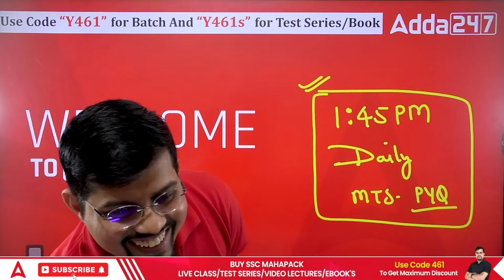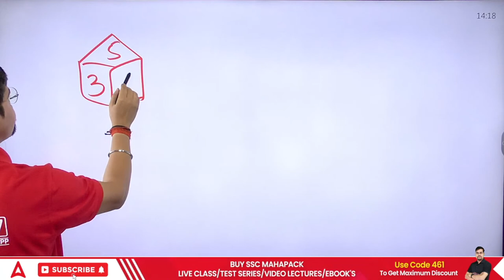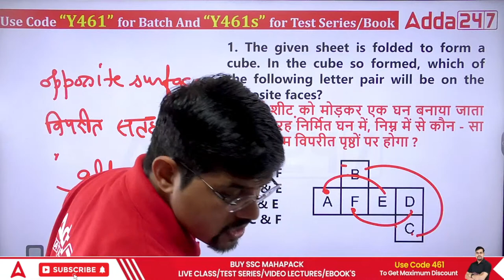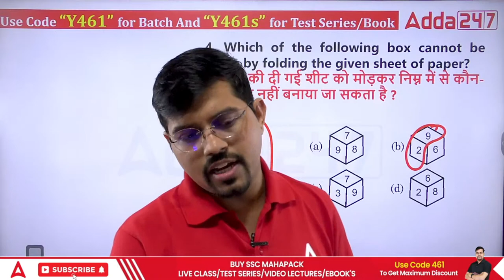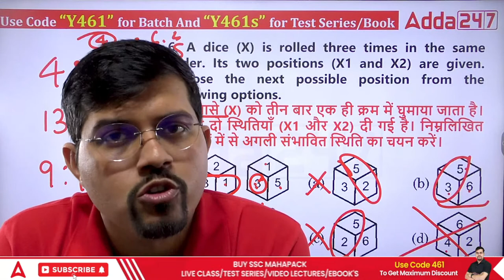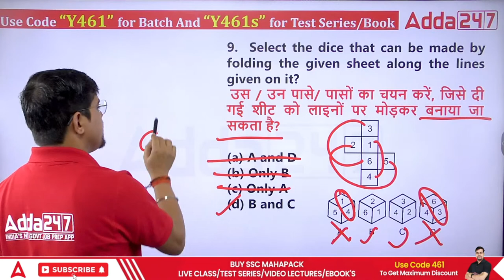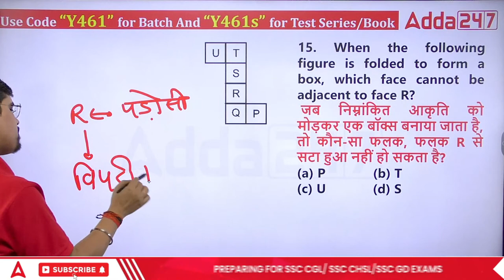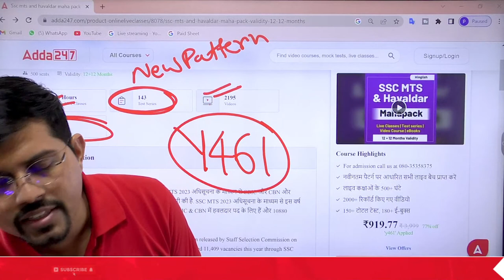SSC CHSL 2023 | SSC CHSL Reasoning Classes by Vinay Tiwari | Dice Reasoning